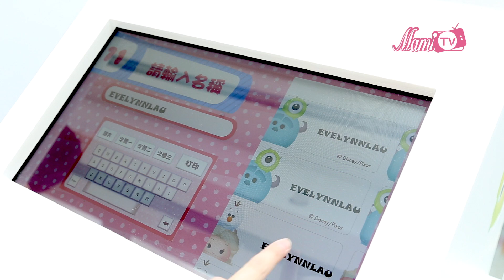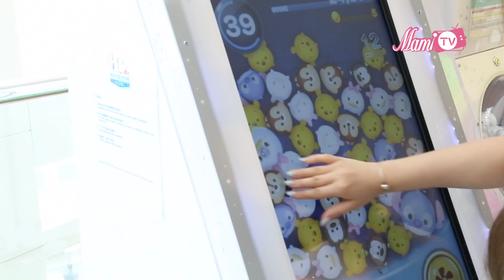MamiTv帶你到－【全球最高7米Disney Tsum Tsum 大型機動裝置登陸又一城】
於2016年7月16日至8月16日期間，又一城舉行「Disney Tsum Tsum Walk N’Roll Festival」，今次將會展出全球最高7米大型機動裝置...